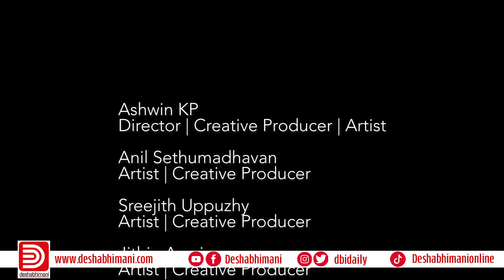"വെള്ളരിക്കാപ്പട്ടണം' ‐ അനന്തൻ നമ്പ്യാരെ സംരക്ഷിക്കുന്നത്‌ സർക്കാരോ? | Vellarikkapattanam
"വെള്ളരിക്കാപ്പട്ടണം' ‐ അനന്തൻ നമ്പ്യാരെ സംരക്ഷിക്കുന്നത്‌ സർക്കാരോ?